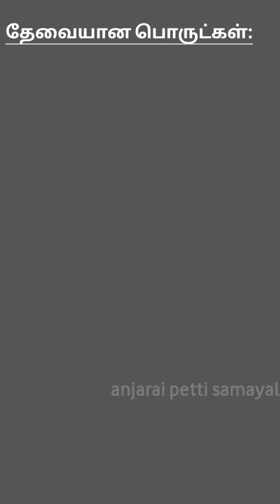Thakkali Chutney in tamil |தக்காளி சட்னி செய்வது எப்படி|Tomato Chutney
உணவே மருந்து,சுவையாய் அருந்து.

தேவையான பொருட்கள்:

எண்ணெய் /Oil -2tbsp
காய்ந்த மிளகாய் /Dry chilli -6
பூண்டு /Garlic -4
இஞ்சி /Ginger
கடுகு /Mustard -1tsp
கருவேப்பிலை /Curry leaves
உப்பு /Salt